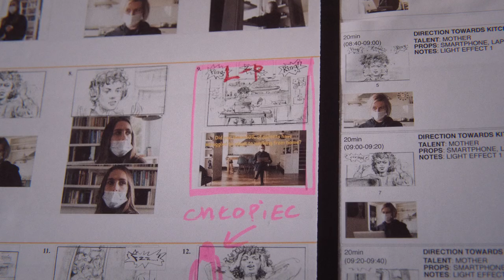LIPTON - BEHIND THE SCENES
Editor: Piotr Bartha